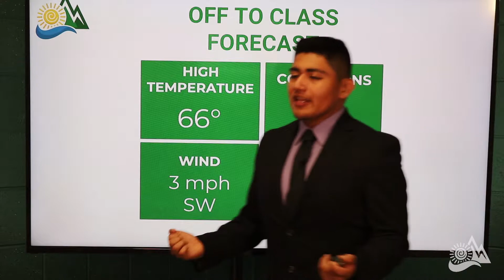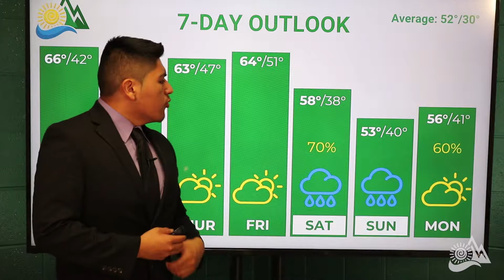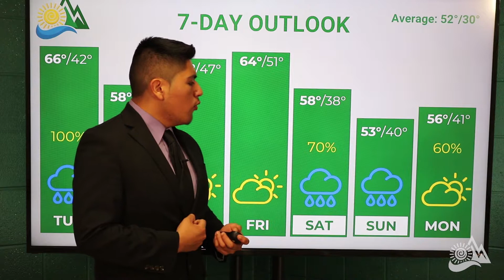February 12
Rainy day today with possible thunderstorm in the area. @CarolinasWX  with today's forecast